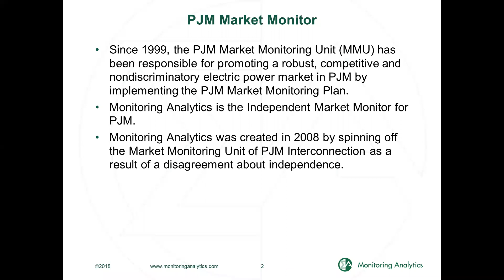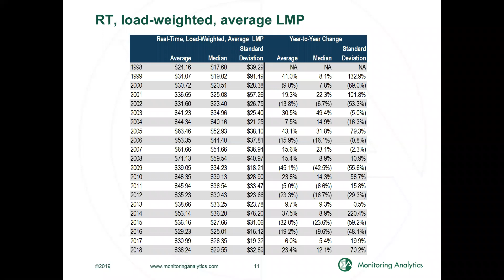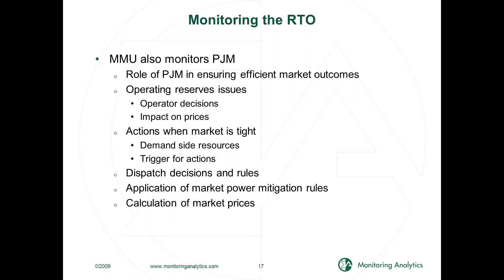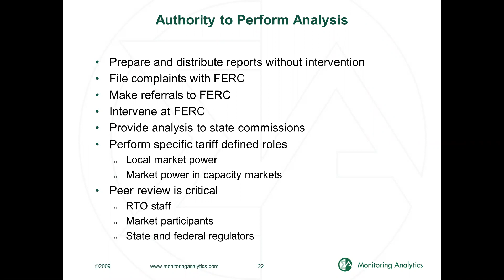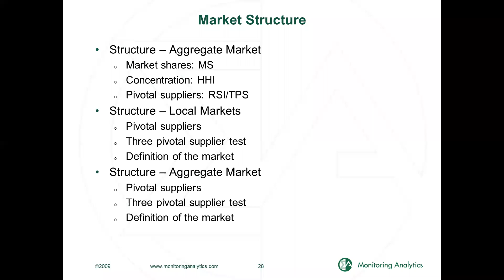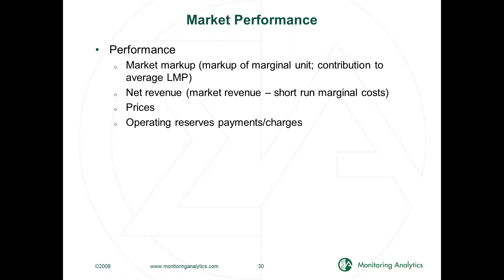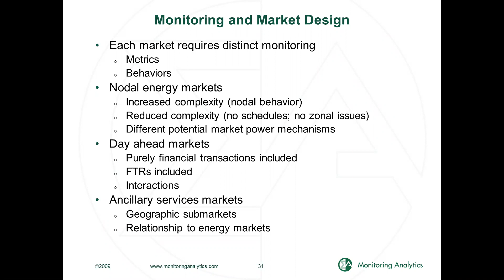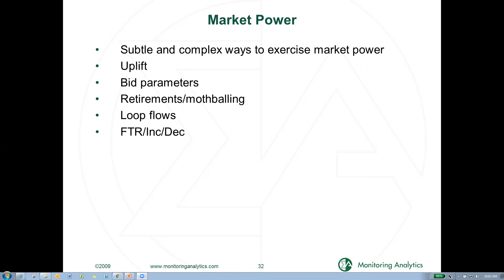Webinar: Market Monitoring in PJM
Joseph Bowring, President of Marketing Analytics, the Independent Market Monitor for PJM, discussed the role of Monitoring Analytics in monitoring PJM, its current structure and operations, its online market monitoring and technological platforms, and the importance of independent market monitoring. This is the second in a series of webinars on Independent Market Monitors organized by the Energy Utility Partnership Program under USAID’s Bureau for Economic Growth, Education and Environment (E3).